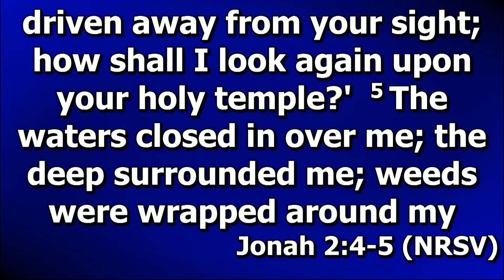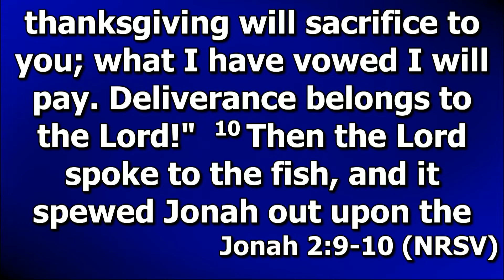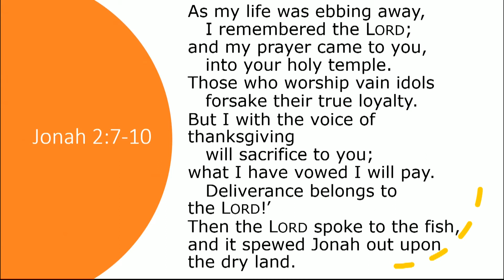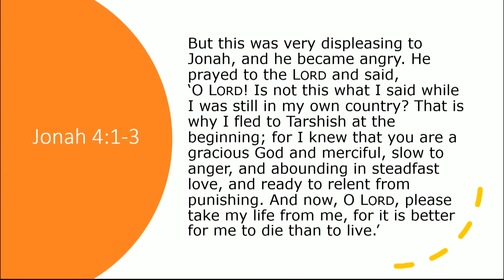Summer of Rock (Vol. 2): I Walk the Line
Jonah 2:1-10